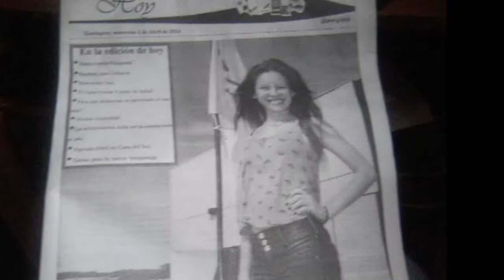SER MUJER HOY - MARIANELA N.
En esta edición de Ser Mujer Hoy  Marianela nuz
cancion: Alejandro Sanz-Corazon partido (remix)
gualeguay entre rios